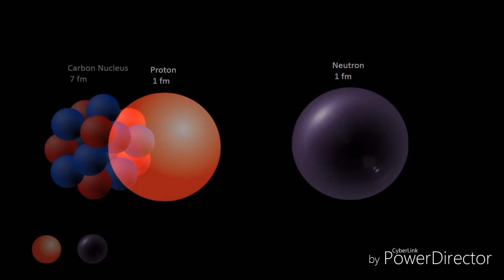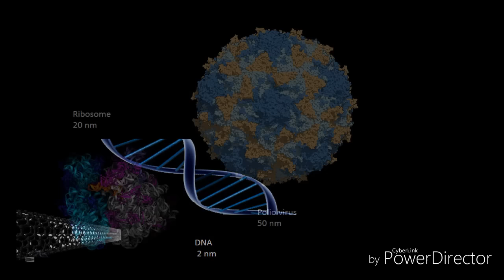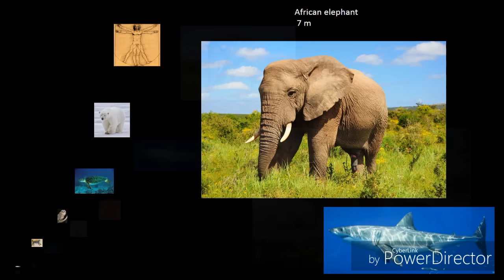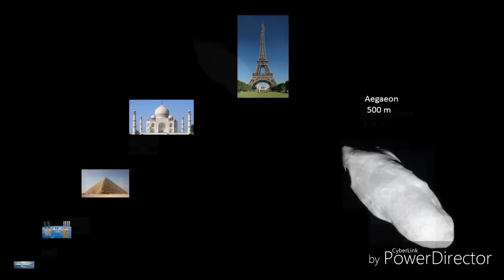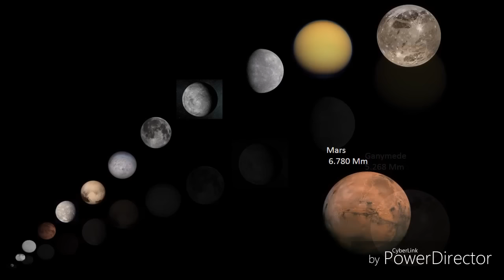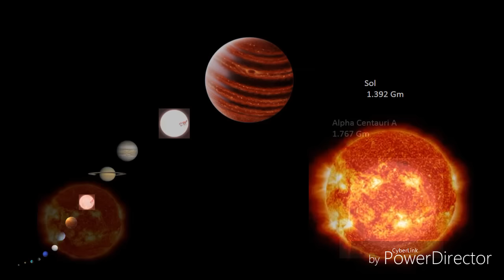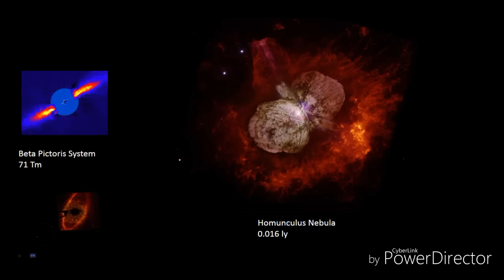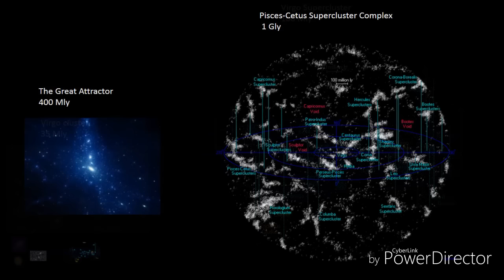The Size of the Universe 2016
2nd Upload
Mistakes:
1.2MASS J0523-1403 is larger than Saturn